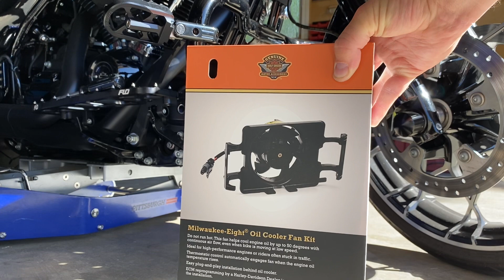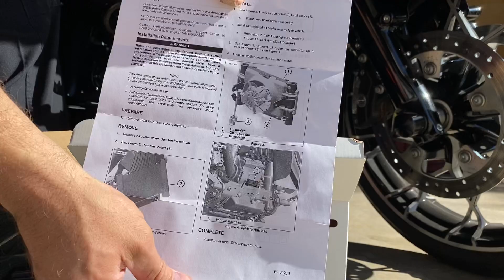Harley-Davidson Oil Cooler Fan Kit, Easy Installation, Ecm Thermostatically Controlled Cooling Fan !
Also installed FLO MX STYLE HIGHWAY PEGS to stretch out on the long cruise ride.
This video shows the easy process of installing the H-D fan kit for your factory oil cooler!